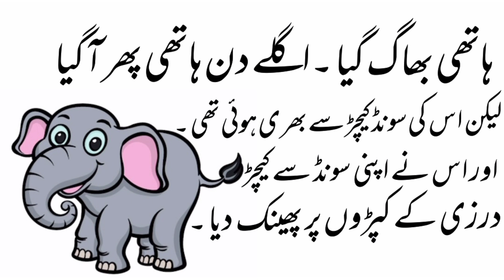Short Story//Darzi or Hathi ki kahani//درزی اور ہاتھی کی کہانی//Moral Story for kids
ایک دفعہ کا ذکر ہے کہ ایک درزی اپنی دکان میں بیٹھا کپڑے سی رہا تھا کہ اچانک وہاں سے ایک ہاتھی کا بچہ آ گیا اور اچانک اونچا اونچا بولنے لگا دیں میں اس کو ایک روٹی کا ٹکڑا دیا وہ ہاتھی ہمیشہ درزی کی دکان پر آتا تھا ایک دن ہاتھی آیا لیکن درزی نے اس کو روٹی کی بجائے سوئچ بادی ہاتھی بھاگ گیا اگلے دن ہاتھ سے پھر آ گیا لیکن اس کی سند کیچڑ سے بھری ہوئی تھی اور اس نے اپنی سونڈ سے کیچڑ درزی کے کپڑوں پر پھینک دیا کے کپڑے خراب ہو گئے درد سر پکڑ کر رونے لگ گیا اس کہانی سے ہمیں سبق ملتا ہے کہ جیسا کرو گے ویسا بھرو گے. نتیجہ :
جیسا کرو گے ویسا بھرو گے.
Short Story ✨✨
ہاتھی اور درزی کی کہانی